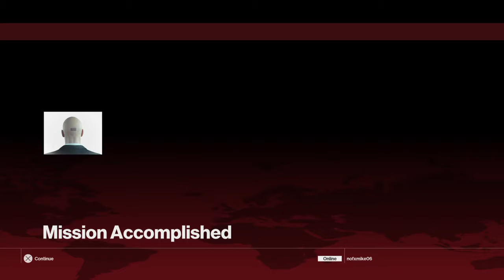HITMAN™The Agana Abyss Lvl 2